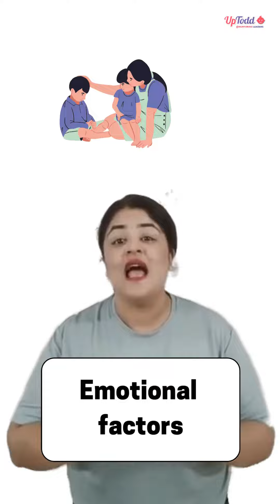Why is mother so much attached to the baby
Mothers are often said to have a special kind of love for their children, and it's true! The bond between a mother and her baby is incredibly strong and can last a lifetime. From the moment a mother holds her newborn, she feels an instant connection and a fierce desire to protect and care for her child. This attachment is driven by a mix of biological, psychological, and social factors, including hormones like oxytocin, which is released during breastfeeding and skin-to-skin contact. But ultimately, it's the sheer joy and fulfillment that comes from being a parent that makes this bond so powerful and enduring. motherhood babylove unconditionallove bonding momlife parenting parentingtips babydevelopment parenting babycare uptodd uptoddler ❤️👶